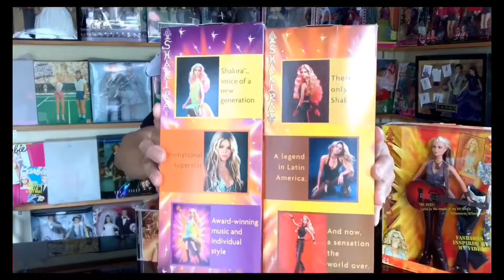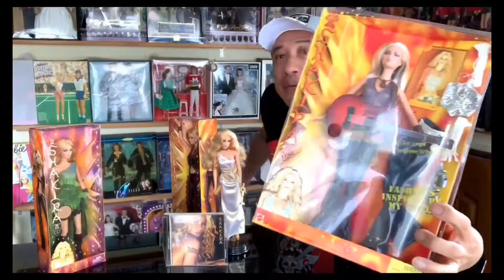SHAKIRA "Girl Like Me" Barbie ME GUSTA !!!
***Barbie de Colección En Español***